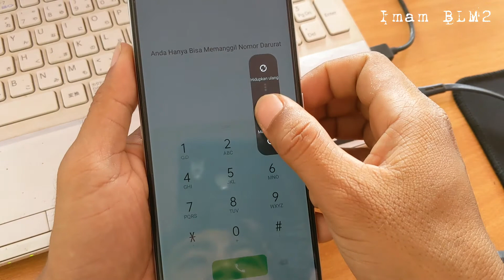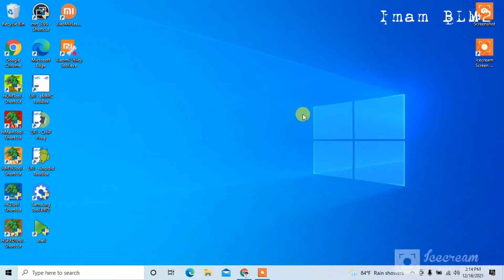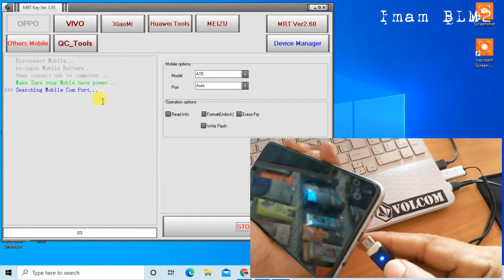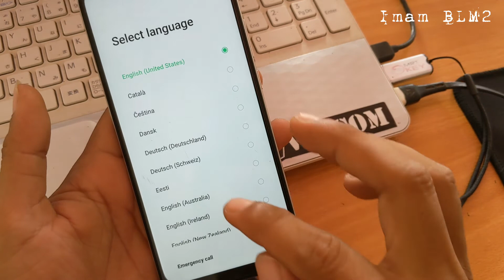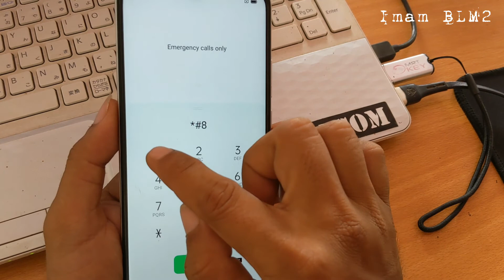Oppo A15 lupa sandi, fix tanpa bongkar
lupa pin pada smartphone adalah hal yang mustahil apalagi pemiliknya yang lupa ingatan, tapi terkadang namanya juga manusia tempat salah dan dosa, tutorial di atas adalah kasus yang menimpa oppo a15 lupa sandi dan cara mengatasinya, saksikan tutorialnya sampai selesai agar tidak gagal paham

Jangan lupa dukung channel Imam BLM2

terima kasih